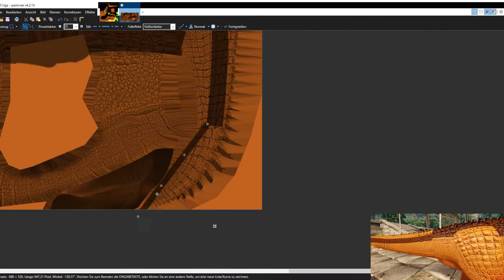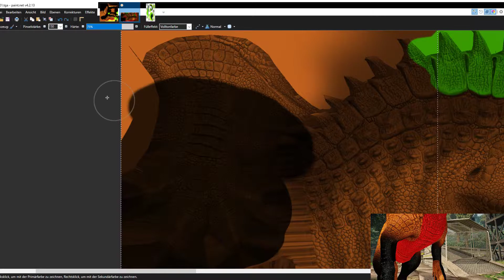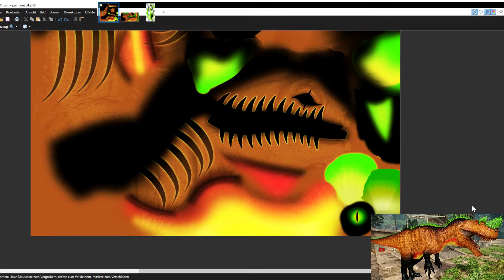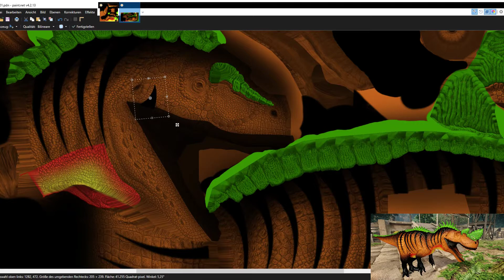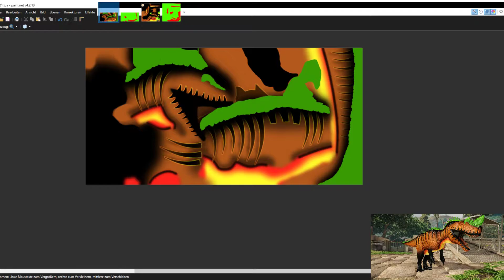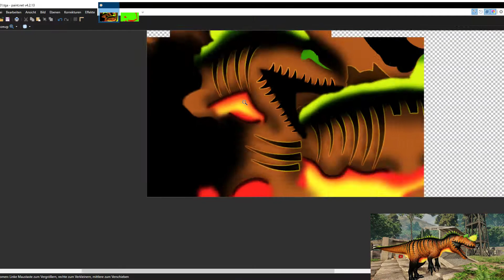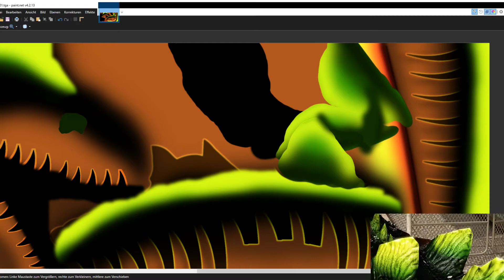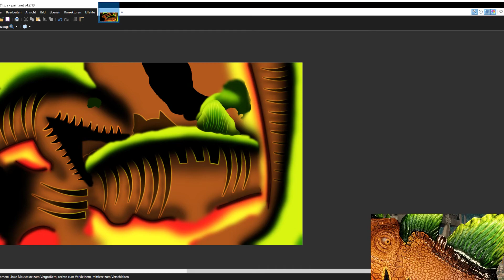The creation of Pumpkin cerato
Here you see the creation of the Pumpkin Cerato. It took between 8-9 hours till completion.

Here the link for seeing how it looks ingame.